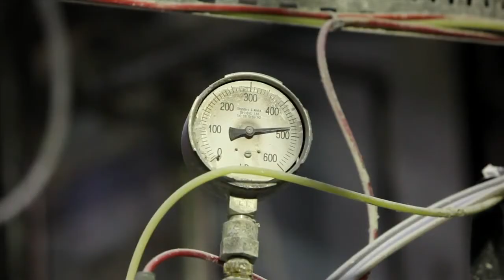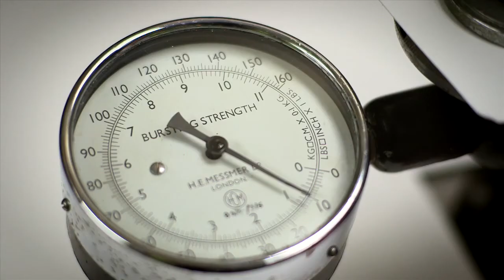For the Love of Fine Paper - St Cuthberts Paper Mill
St Cuthberts Mill is nestled in the shadow of the Mendip hills in Somerset, England. Paper has been made on this site since the 1700s, utilising the pure waters of the River Axe that issue forth from the cave at Wookey Hole.

With the 100 year-old cylinder mould machine, one of the few left in the world, master papermakers produce beautiful papers with stunning texture and excellent surface stability that are used by artists and photographers world-wide.

This is a story about how the paper is made.

• Paper made at St Cuthberts Paper Mill is available on our